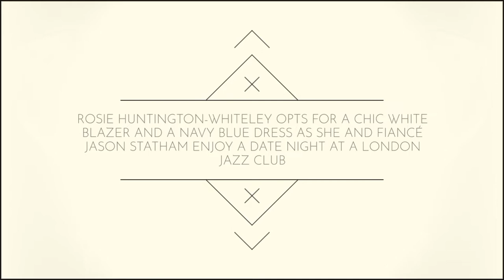Rosie Huntington-Whiteley Cuts An Interesting With Her Fiance Jason Statham At A Jazz Club In London